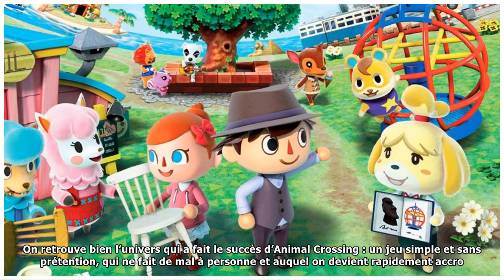Animal crossing Pocket Camp : un petit air de nostalgie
Merci beaucoup.